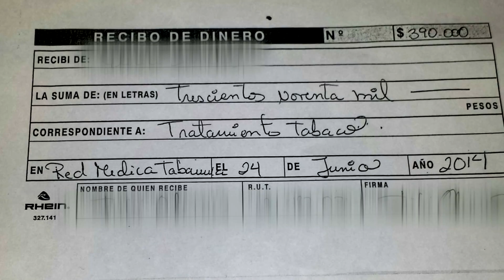Receta medicamentos sin autorización | En su propia trampa | Temporada 2014